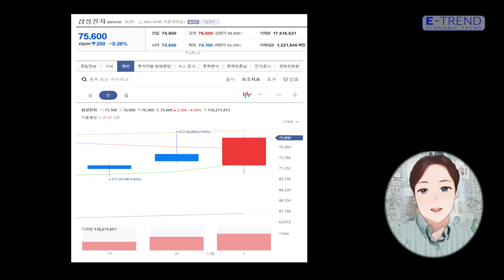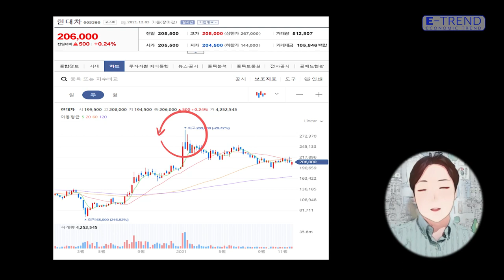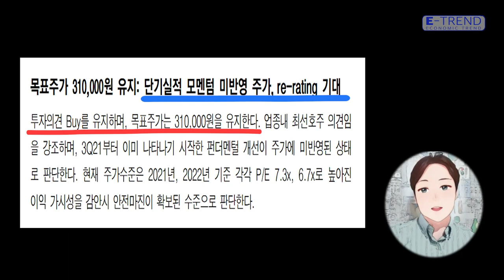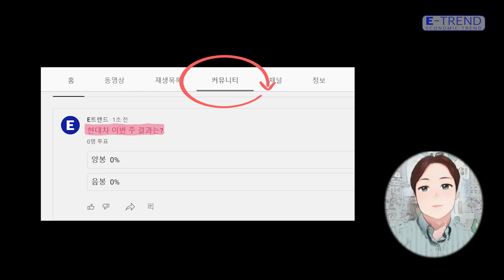전문가 OR 인간지표! Round 5. '현대차' 이번 주는 양봉? 음봉? | 이트렌드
현대차는 이번 주 양봉일지 음봉일지... 근거와 방향성을 댓글에 적어주시면
추첨을 통해 강흥보 센터장님의 스팟방송과 전용 카톡방을 3일간 이용 하실 수 있는 상품을 드립니다.

클래스101[강흥보 센터장의 ETF 트렌드 분석 및 투자 수익내기]

클래스101[염승환 이사의 시황•산업•기업 분석 3단계로 주식투자 완성하기]

클래스101[이안 트레이더의 기술적 분석의 모든 것!]

클래스101[이종우 센터장의 경제•증시 분석으로 기업 가치 평가 및 선정하기]